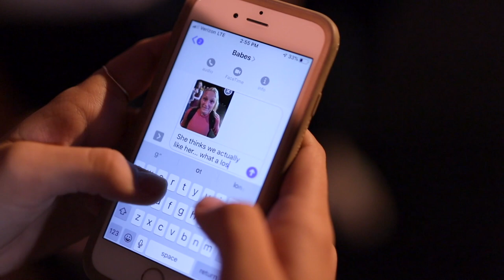"Invisible" by Hunter Hayes, Cover by INSPIRE Entertainment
Soloists (INTRODUCING)
Addie Adcox - 17
Jaida Howell - 15

Featured Dancers
Reagan Johnston - Soloist
Charly Burns - Featured

INSPIRE Dancers: Addie Morgan, Jersi Smith, Abby Zimmerman, Kennadee Romney, Maranda Kingsley, Lucy Hogle

INSPIRE Singers: Erin Arnett, Olivia Davis, Kailin Farnsworth, Brinley Farrow, Crew Foutz, Isabella Johnson, Lexi Langley, Elise Lawlor, Brooklyn Mace, Lydia Molina, Reagan Moody, Jared Mortensen, Josh Mortensen, Taylor Potter, Paige Thompson, Mae Soelberg,  Grace Soelberg, Maelie Standford, Noah Stratton, Saydee Wade, Lindsey Watts, Ashley Woolf, Spencer Young

INSPIRE Entertainment is an Arizona-based performing arts studio whose mission is to "mold and refine individuals to become their best selves through the performing arts." This is accomplished by providing professional, value-based training in a positive, safe, and uplifting environment.
"Hurt Somebody" by INSPIRE Entertainment.

Music arranged by Eric Sackett, director at INSPIRE Entertainment and produced by Richard Talbot of Euphony Sound.
Recorded, mixed and mastered by Richard Talbot at Euphony Sound.
VIDEO CREDITS:
Directed by: Eric Sackett
Executive producer: INSPIRE Entertainment
Produced by: Eric Sackett, Michael Sackett, Sarah Jorgensen, Kyleen Pritchett
Choreography by: Kyleen Pritchett, Shelley Van Shaar
Lighting and theater space provided by: Combs Performing Arts Center
Filmed on-site at Combs Performing Arts Center

SPECIAL THANKS TO:
Corianna Lee for being our liason with the theater and all of our awesome parents and students for choosing INSPIRE and raising such talented and incredible children!